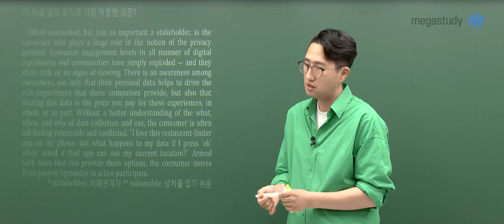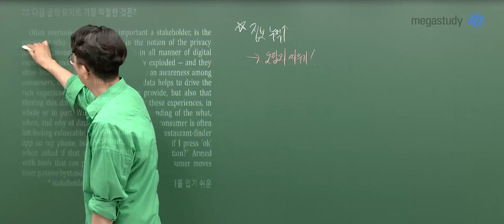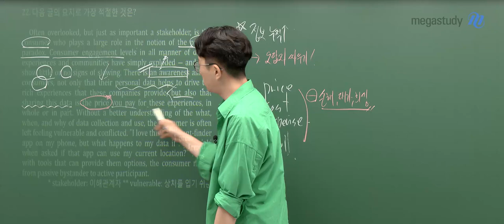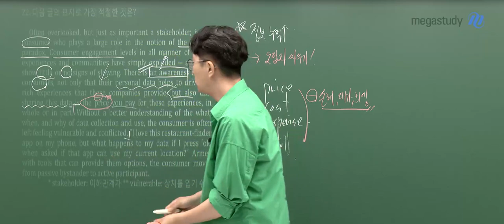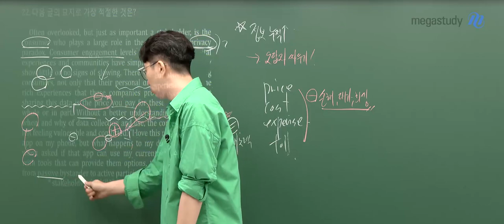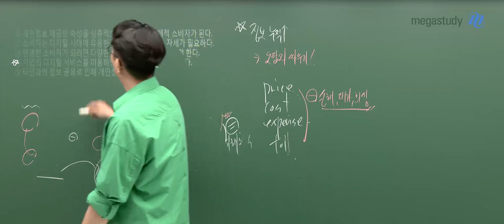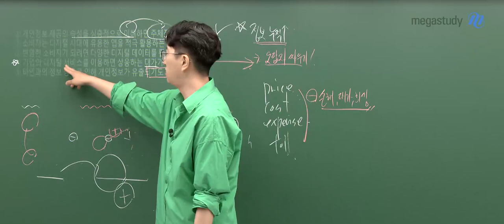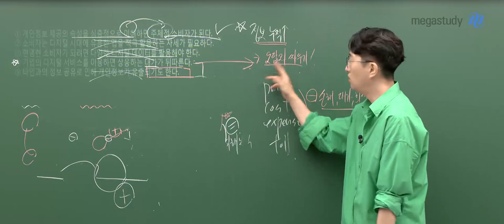[메가스터디] 영어 김지영쌤 - 2023학년도 고3 6월 모의평가 영어 해설 강의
메가스터디 영어 김지영 선생님의 2023학년도 6월 모평 고3 영어영역 해설 강의가 업로드 되었습니다.